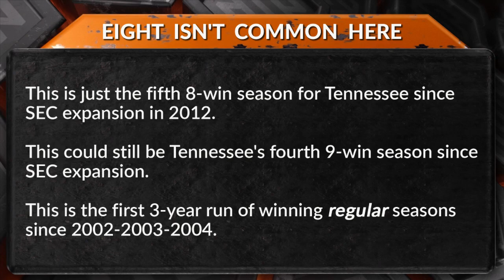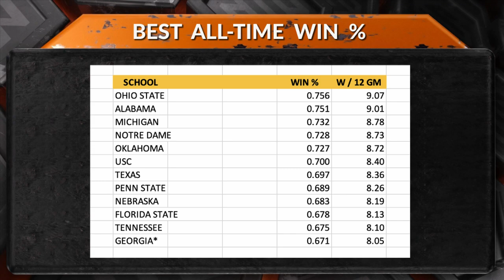11 26 23 Sports Source Segment 4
So just how disappointing was the 2023 regular season?  Our media guys break that one down.  Plus some numbers that might surprise you regarding the start of Josh Heupel's Tennessee career.